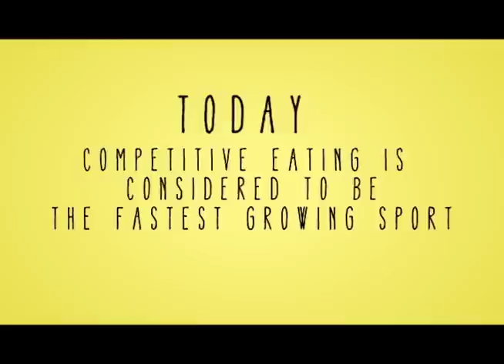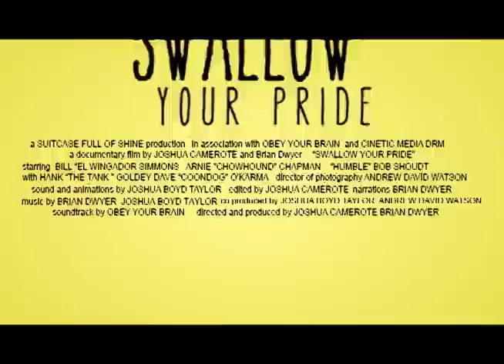Swallow Your Pride Trailer OUT NOW!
A Documentary Film  following six competitive for a year as they train for the biggest eating contest in the world, the wing bowl. Starting at 6am with over 30,000 spectators jammed into a basketball arena to see who can eat the most chicken wings in an half hour. Up for grabs is a 20,000 dollar car and all the fame and glory you could ask for.
out now!